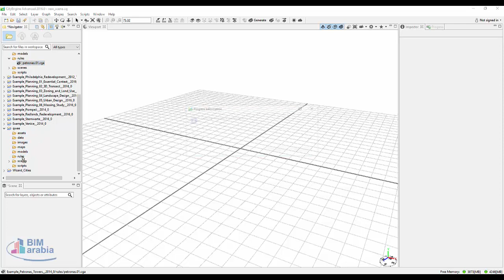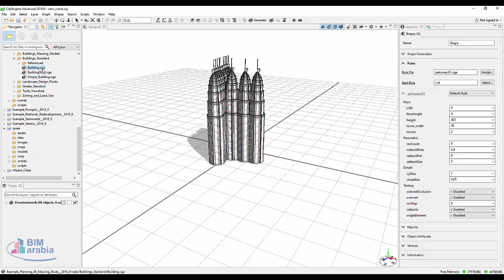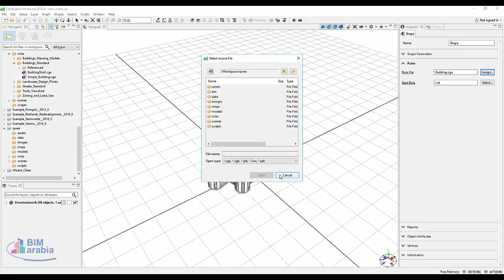CityEngine new project